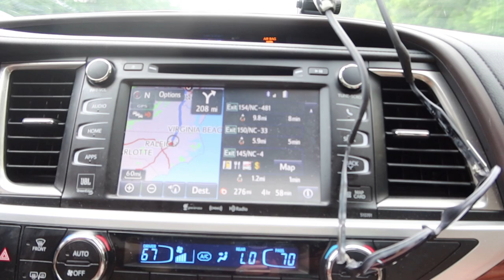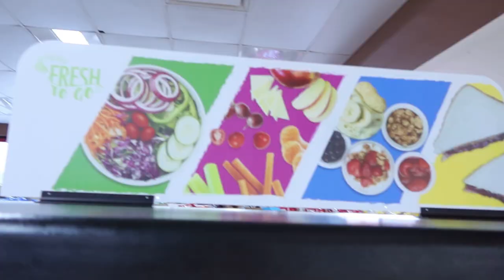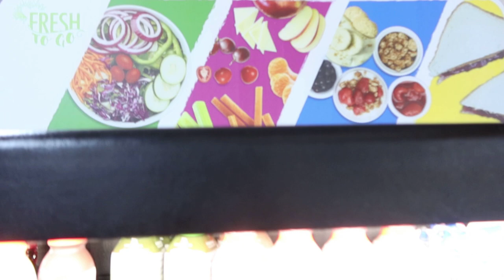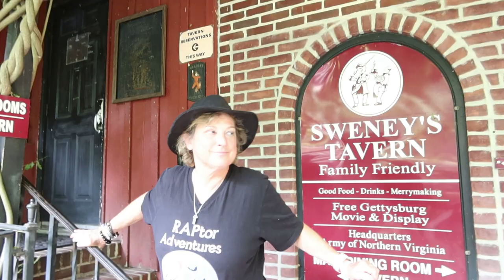Rosewood Asylum Horror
Today's video is another one that is all over the place! We finish our road trip from Florida. We decided to go check out The Rosewood Asylum to see if anything still remains. If you didn't know Rosewood actually sold the mentally ill into slavery and it continued until they were shut down. There is a movie called The Institute starring James Franco about this horrific place. We visited Gettysburg and picked up where our live stream left off. We caught some amazing EVP's and an orb in Gettysburg. It was a pretty exciting Adventure.

Canon G7X: